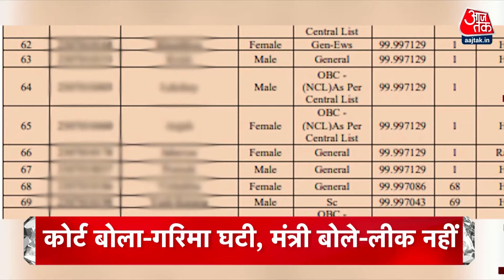Top Headlines Of The Day: Kuwait Building Fire News Updates | PM Modi | Rahul Gandhi | NDA VS INDIA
सुप्रीम कोर्ट ने आज याचिकाकर्ता को कहा कि आपकी बात NTA ने मान ली है. वो ग्रेस मार्क को हटा रहे है. सुप्रीम कोर्ट ने साफ कहा की केवल वो छात्र ही शामिल होंगे जिन्हें ग्रेस मार्क्स मिले थे. इसके अलावा एनटीए इन छात्रों को एक ऑप्शन दिया है, वे या तो री-नीट में शामिल हो सकते हैं या फिर बिना ग्रेस मार्क्स की मार्कशीट के साथ नीट यूजी की काउंसलिंग में शामिल हो सकते हैं.